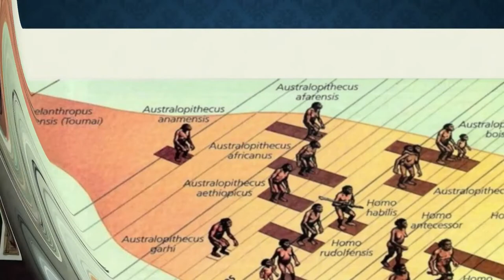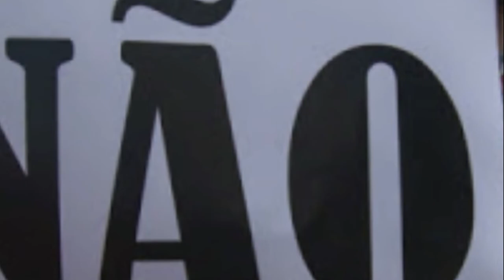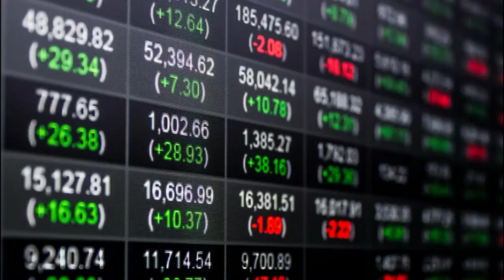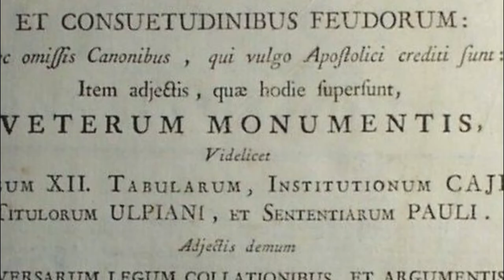HISTÓRIA DO DIREITO: "objetivos da disciplina" - HISTÓRIA NEWS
Videoaula de História do Direito. Alguns alunos questionam sobre a importância do estudo de História do Direito. Aqui, refletimos sobre os objetivos do estudo dessa disciplina conforme teorias formuladas por Flávia Lages de Castro e Carlos Wolkmer. O estudo dessa disciplina é indispensável à formação dos futuros operadores de Direito. Quer saber mais? Assista ao vídeo e tire suas próprias conclusões.